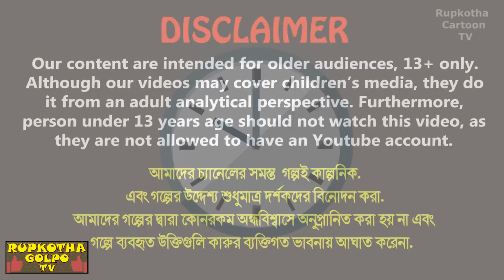পেটুক ভাই বোন Petuk Bhai Bon | Bangla Cartoon | Goriber Rongin Fuchka | Rupkotha Cartoon TV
✿ Story: পেটুক ভাই বোন - Petuk Bhai Bon